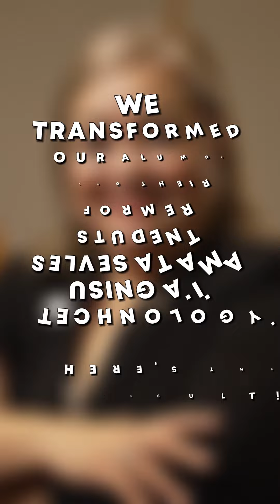How to use your wits and knowledge to overcome challenges ~ AMAzingAlumni John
Life can sometimes lead us into unfortunate circumstances, but that does not mean we should give up! Witness how one of our alumni, John Combalicer, gathered his wits and used his knowledge to overcome challenges. At AMA, you learn skills that will propel you towards a brighter future!